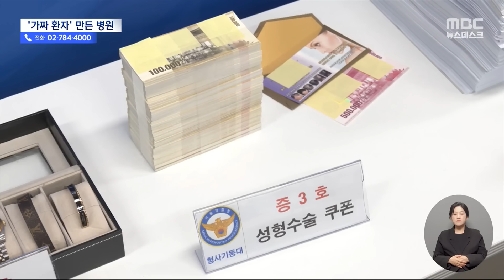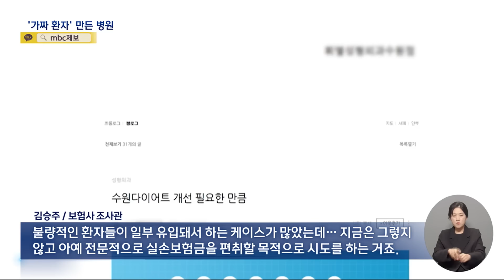병원장이 보험사기 총책‥프로포폴 취한 채 진료까지 (2024.05.28/뉴스데스크/MBC)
수도권의 한 성형외과 원장이 자칭 조직폭력배,
보험설계사와 짜고 가짜 환자를 모집했습니다, 왜 그랬을까요?
치료도 하지 않고 실손보험금을 타내려고 했던 건데,
수술을 안 했으니 남는 마취제는 또 어디로 갔을까요?
자기한테 놓고, 취한 상태로 진료도 봤다고 합니다.